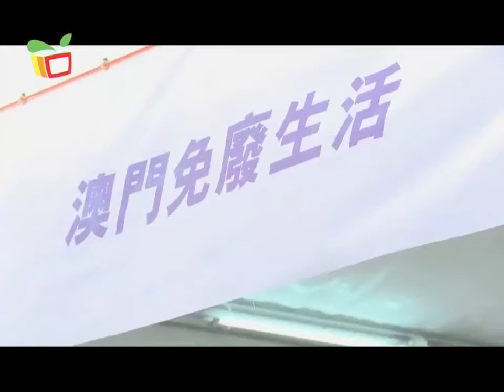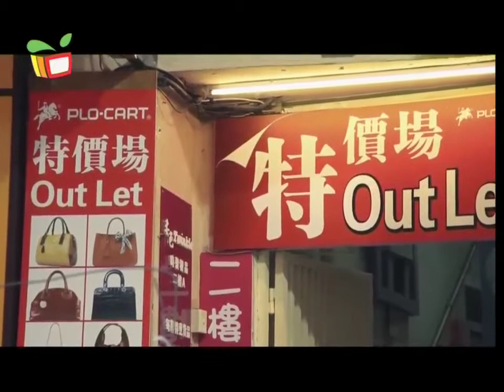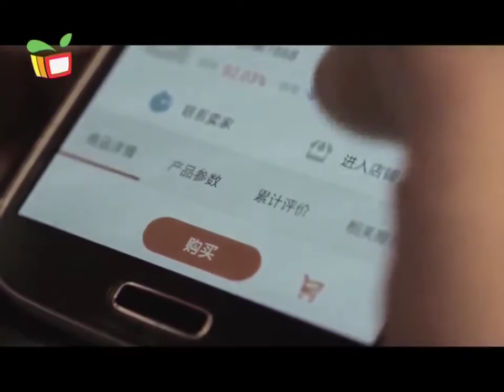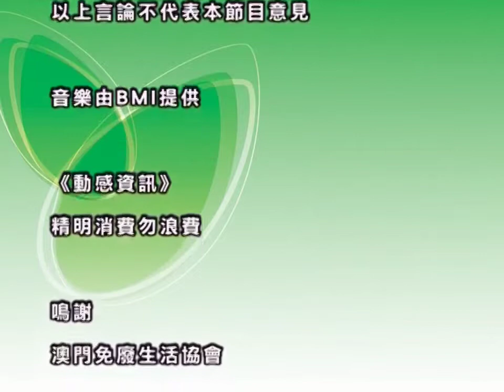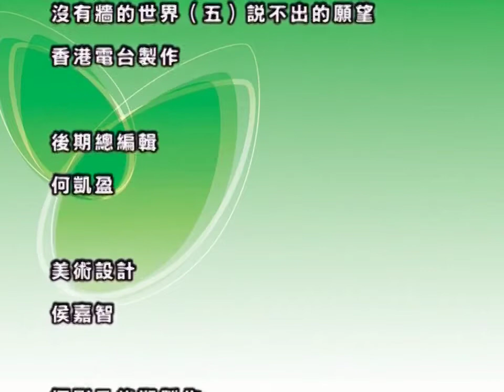動感資訊－精明消費勿浪費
回想一下我們日常生活中的物品，有多少是因為一時衝動而買下的？又有沒有一些從來未使用過就丟棄掉的物品？其實這些都是過度消費的現象，會造成不必要的浪費。今集動感資訊為大家介紹免"廢"生活的概念，讓大家認清"想要"還是"需要"。